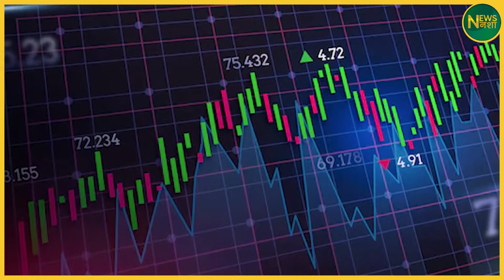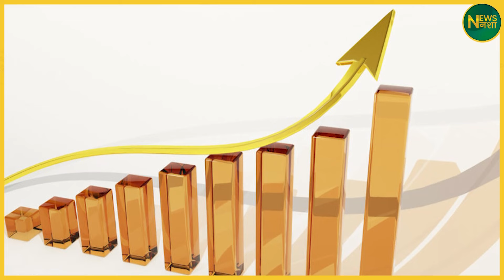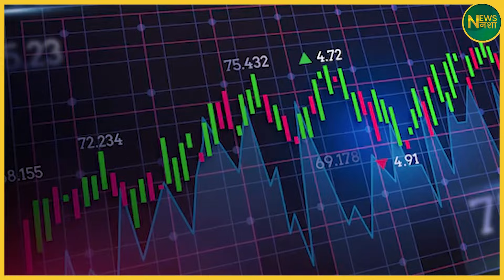राहुल गांधी का बोलबाला सारी कंपनियों से बंपर ऑफर पांच महीनों में हो गया कमाल! | Newsnasha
क्या राहुल गांधी ने केवल पांच महीनों में कंपनियों के साथ कुछ अद्भुत डील्स की हैं? इस वीडियो में हम चर्चा करेंगे राहुल गांधी के हालिया बंपर ऑफर्स और उनके पीछे की रणनीति। जानिए कैसे उन्होंने अपनी राजनीतिक सोच का इस्तेमाल करते हुए विभिन्न कंपनियों के साथ बेहतरीन समझौते किए। देखिए उनके फैसलों का असर और क्या ये डील्स उनके राजनीतिक जीवन में एक नई दिशा दे सकती हैं। इस वीडियो में आपको मिलेगी महत्वपूर्ण जानकारी और विश्लेषण जो आपको इस विषय पर गहराई से सोचने पर मजबूर कर देगा। क्या ये डील्स भविष्य में उनके लिए फायदेमंद साबित होंगी? जानने के लिए वीडियो अंत तक देखें और अपने विचार साझा करें!

FOLLOW करें -
इंस्टाग्राम पर क्लिक करे